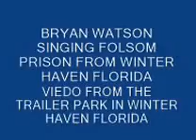BRYAN WATSON SINGING FOLSOM PRISON BLUES FR FLORIDA